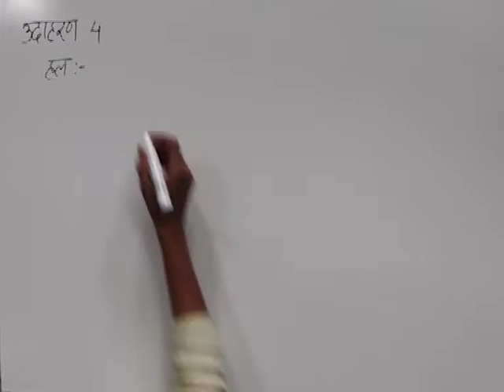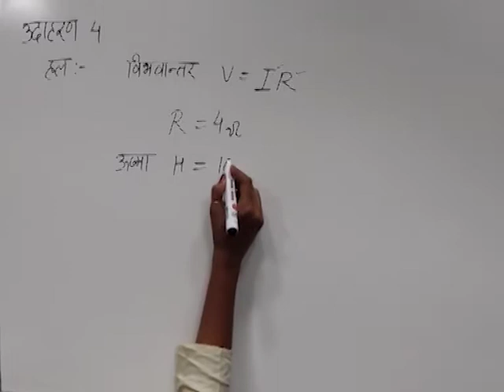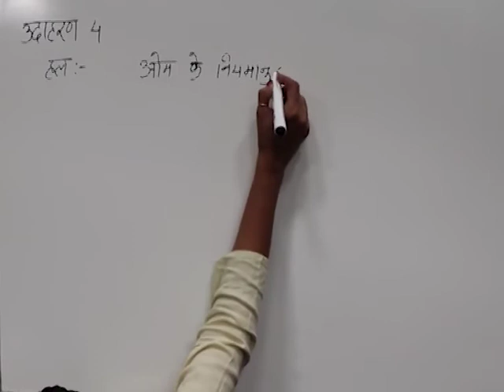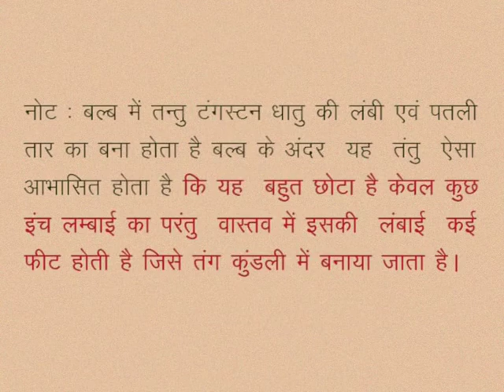CLASS 10th SCIENCE | CHAPTER -6- ELECTRIC CURRENT AND CIRCUIT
CLASS 10th SCIENCE | CHAPTER -6- ELECTRIC CURRENT AND CIRCUIT | EXAMPLE |